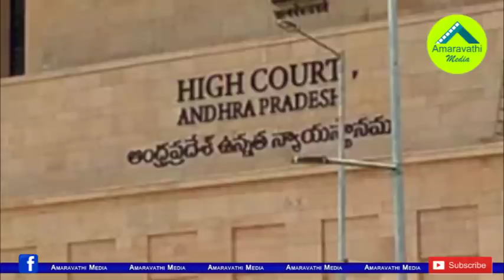ఏపీ రాజధాని ఇష్యూలో సుప్రీంలో ట్విస్టులు| New Twists in the Supreme court over the AP 3Capitals Case